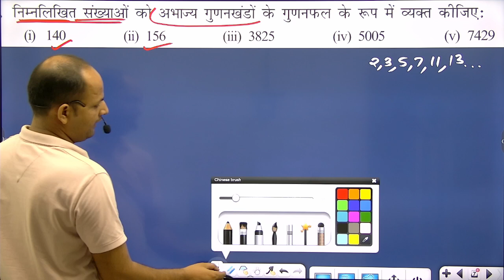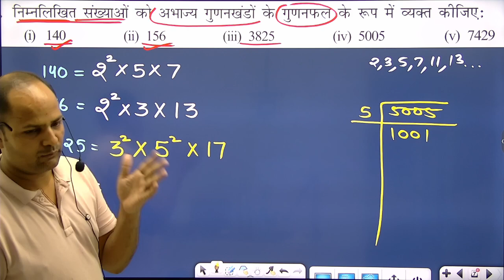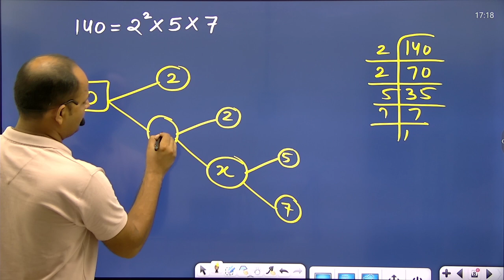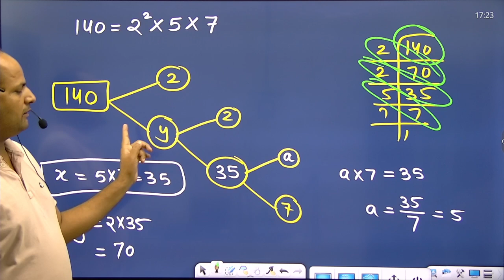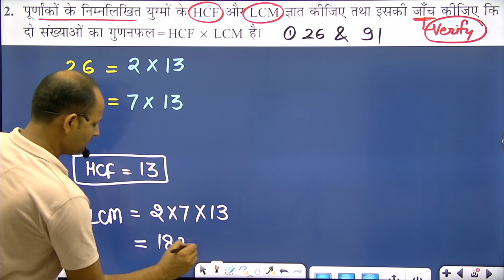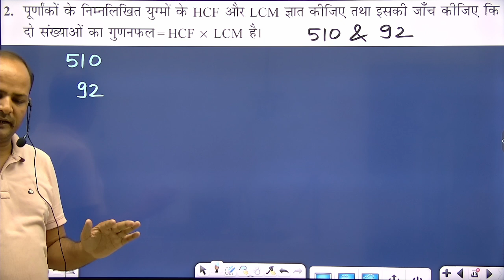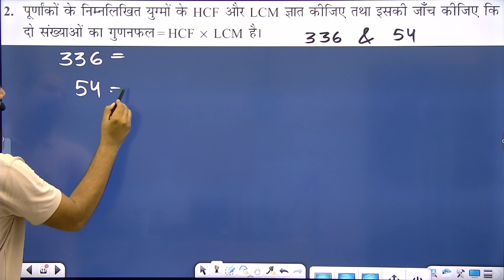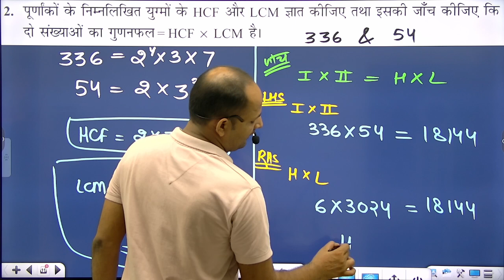वास्तविक संख्याओं का मसप और लसप ज्ञात करके जाँच करना सीखे | Class 10 Maths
In this video : Chapter 1 Introduction of real numbers
adhyay 1 : vastvik sankhyaon ka parichay
hcf and lcm of real numbers
prove irrational number
hcf find by prime factorisation method
lcm find by prime factorisation method
hcf find by euclid division method
Q2 Ex 1.1 ch 1 real numbers
Q2 Exercise 1.1 Chapter 1 Real Numbers